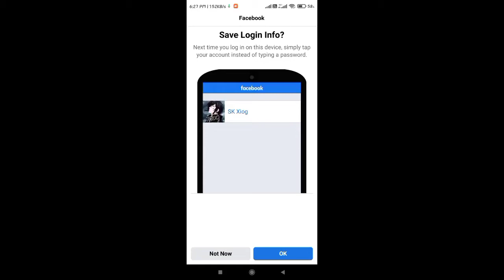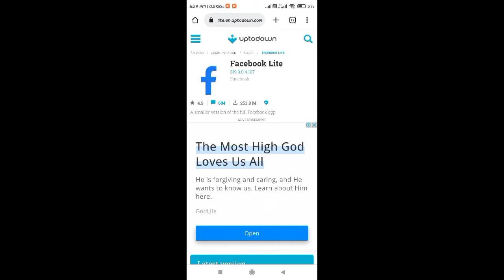FaceBook Lite Problem Today || you're using an unsupported version of facebook lite Problem Solved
Video About :- Facebook lite Problem Issues How To Solve In easy way. hope you enjoy...💓